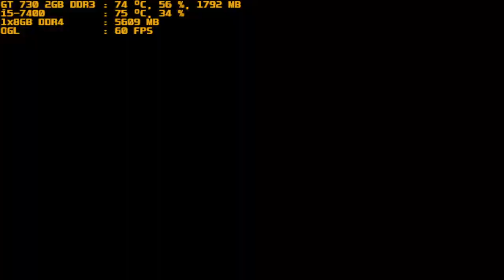mugen 1.1 purple arena samael vs vlad rose